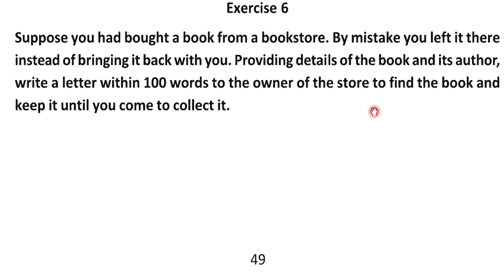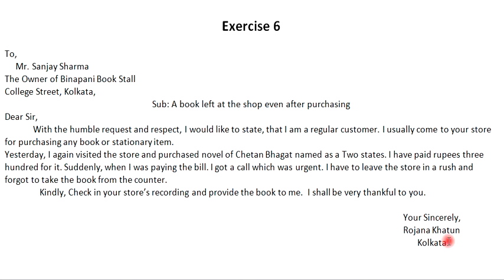Mild the Mist upon the Hill – Emily Jane Bronte, Class 9, Class nine, Lesson 6 Exercise 6 Answer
Class 9, Mild the Mist upon the Hill – Emily Jane Bronte, Class nine, Lesson 6 Exercise Answer Solved Bliss English Book West Bengal Board Education Banglar Shiksha
Class IX English Book lesson six
All Activities-